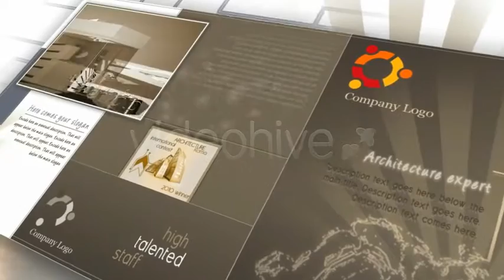Architecture Corporate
This video was created to share the possibilities of videography you have. There are 100's more design & styles available in this category if you are interested in this one.